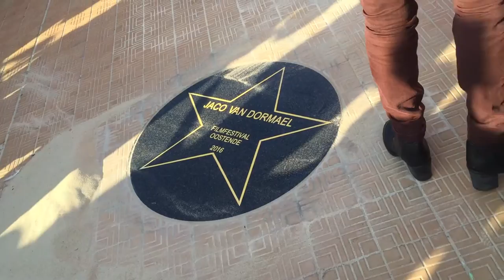Une étoile sur la digue d'Ostende en hommage à Jaco Van Dormael !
Une étoile sur la digue d'Ostende (Koning Boudewijn-promenade) en hommage à Jaco Van Dormael

Le 12 septembre 2016, ce fut un bel hommage rendu à Jaco , avec une étoile posée sur la digue d'Ostende à l'initiative du FFO (Festival du Film d’Ostende).

Le chanteur Arno fut de la partie et il lui prit soudain l'idée de dire cette blague inattendue que je n’ai malheureusement pas pu capter en images : « Sais-tu ce qu’il y a entre un ostendais et une ostendaise ? … Un Os tendu ! » ... et la mouette s’est remise à rire.

Ensuite il y a eu une projection du dernier film de Jaco, "Le  Tout nouveau Testament",  film génial que je ne pourrais que vous conseiller d’aller voir ou revoir …

Pierre Dherte